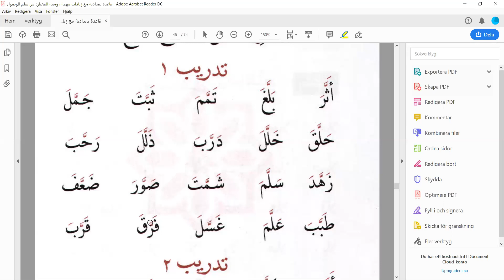alif wax maleh (casharka 49aad)